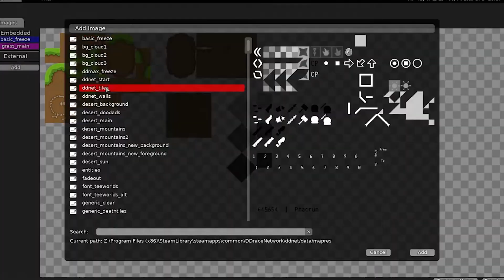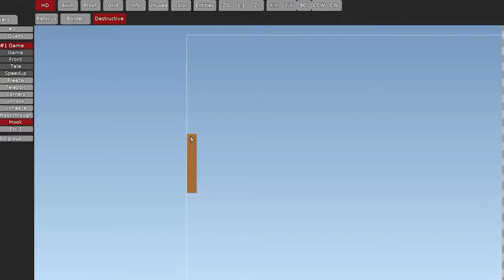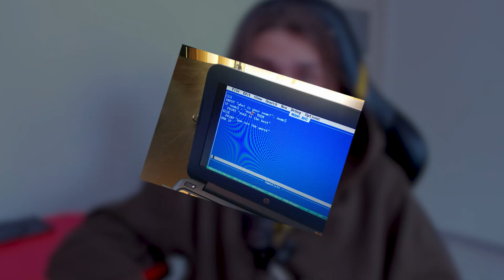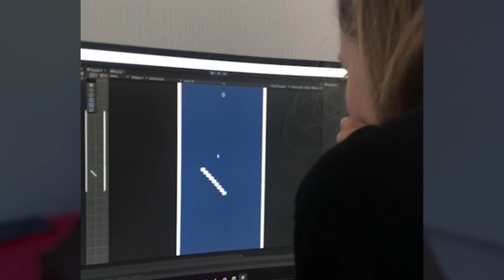Мой ПУТЬ К СОЗДАНИЮ ИГР В UNITY! От НОВИЧКА до МАСТЕРА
В этом видео я рассказываю о своем пути в геймдев. Моя история начинается с детства, когда я увлекался играми и мечтал их создавать. Когда я стал взрослым, я купил компьютер и начал разрабатывать свои первые игры. Позже я устроился геймдизайнером и сделал свою первую мобильную игру. Сейчас у меня есть несколько проектов для Google Play Market, и я хочу сделать игру для Steam.

Мой путь в геймдев был долгим и сложным, но каждый шаг был стоит того. Я хочу поделиться своим опытом и надеюсь, что он будет полезен для тех, кто только начинает свой путь в геймдев или уже работает в этой области.

В этом видео вы узнаете:

Как я увлекался играми в детстве и мечтал их создавать
Как я купил свой первый компьютер и начал разрабатывать игры
Как я устроился на работу геймдизайнером и создал свою первую мобильную игру
О моих текущих проектах для Google Play Market
О моих планах создать игру для Steam
Я надеюсь, что моя история вдохновит вас продолжать работать над своими проектами и не бояться пробовать что-то новое. Геймдев - это сложная, но очень интересная и увлекательная область, и я рад, что выбрал ее своей профессией.

Мне будет интересно узнать ваше мнение и ответить на ваши вопросы.

1000 ЛЕТ УЧУСЬ ДЕЛАТЬ ИГРЫ  В UNITY!
1000 ЛЕТ Я УЧУСЬ ДЕЛАТЬ ИГРЫ
Я УЧУСЬ ДЕЛАТЬ ИГРЫ
ДЕЛАТЬ ИГРЫ